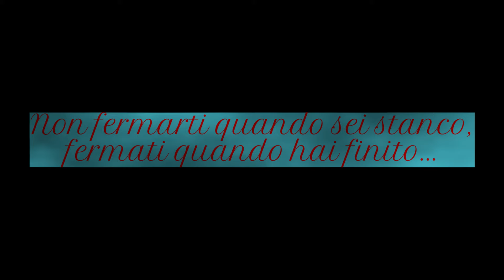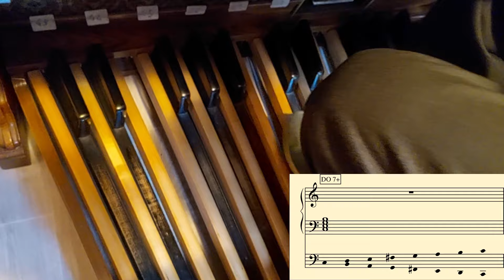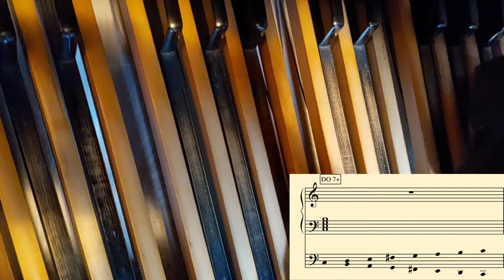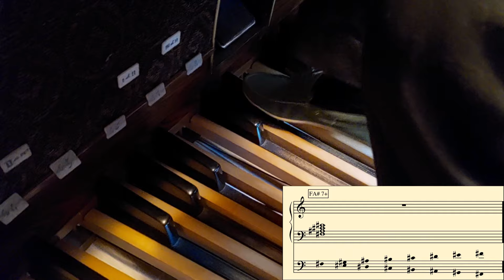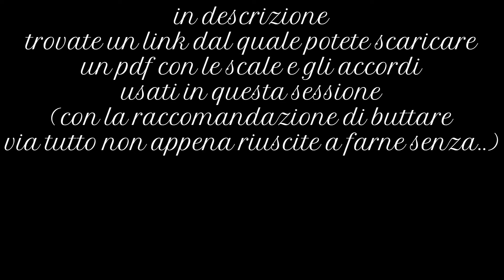Organo ceciliano e dintorni: Elementi di improvvisazione 5